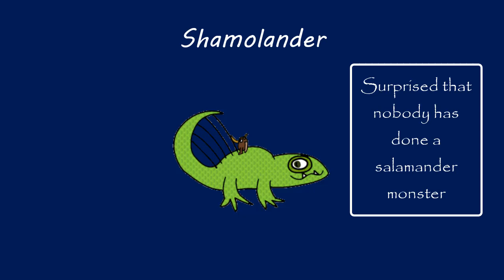Desert zone: Shamolander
Name: Shamolander

Elements: Continental and earth

Instrument: Dulcimer

Codename: PoisonDude

Weapon: Slimy poison

Bio: The slippy shamelander with one eye is the most poisonous monster because of the weird green goo covering his body, however his friend the atlas beetle, Kalimbtune and ALT4B are the only inmune monsters to its poison. The beetle in its back plays the special strings in its tail for make the awesome sound they make